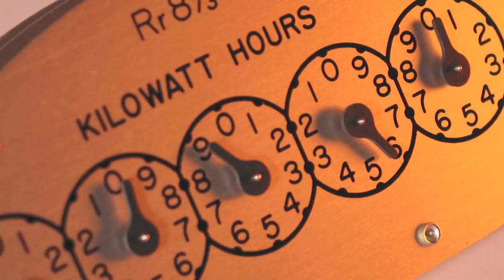Tell Me Why: We Need Normals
Anthony Arguez, Normals Program Manager at NOAA's National Climatic Data Center, explains what scientists mean when they compare current weather conditions to "normal."